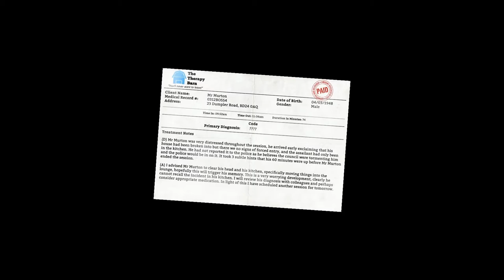I Am Bread! - Gameplay/Walkthrough - Part 2 - Unbelievable Toss!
For part 2 of I Am Bread I was able to get 2 parts of the story in.  Day 2 was really really difficult for me and took forever and day 3 couldn't have went any smoother!  The luck that was involved was unbelievable!

I Am Bread, is the story of one slice of bread's journey to become toast!  Take the journey from the natural confines of the kitchen, through the home of his owner to the outside world.  Besides the story mode about this slice of bread, there are many other options that are available.  You can set speed records going through levels as a bagel, be crispbread and realize your destiny in cheese hunt mode, relieve stress playing as the baguette by smashing everything in rampage mode.  This is a story like no other!